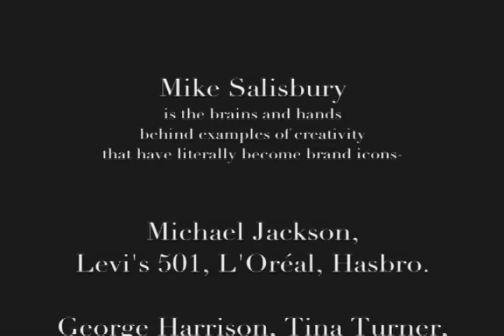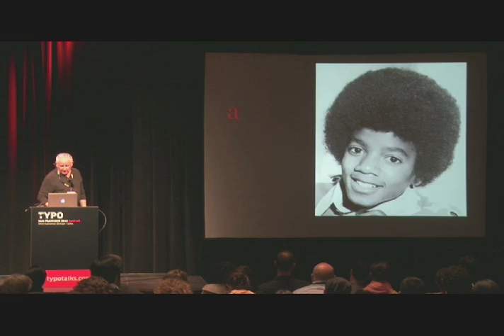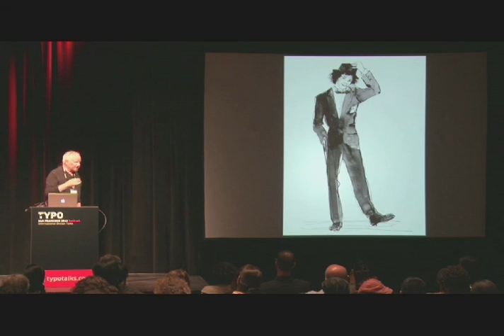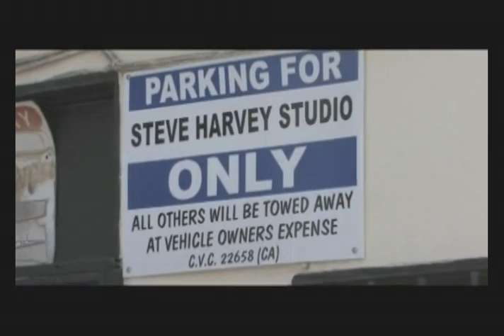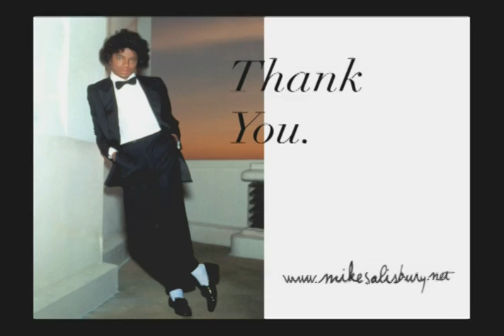How I Created the Iconic Black and White Look for Michael Jackson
A didactic and graphic look at creating the "Off The Wall" cover (video edit and assembly by Luke Sacher ).